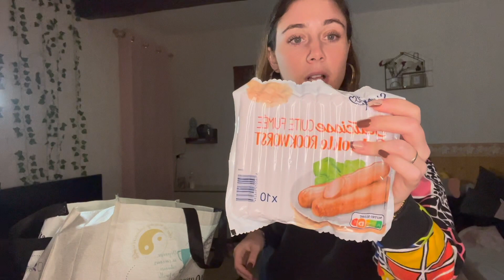Retour de courses